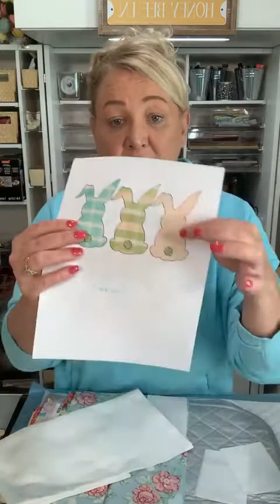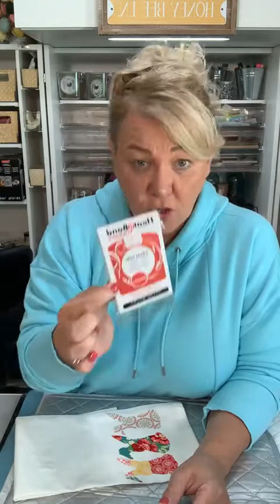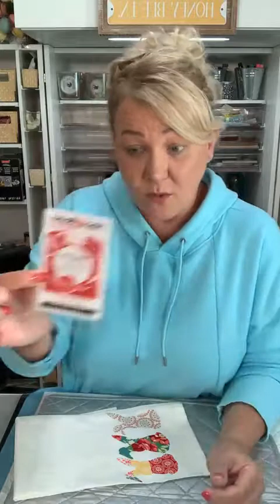PIONEER WOMAN BUNNY TEA TOWEL